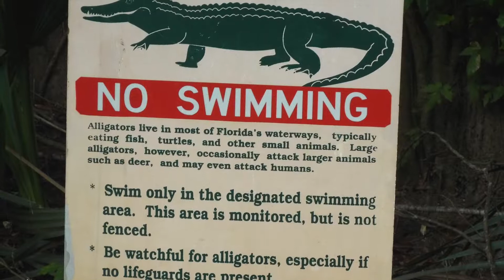Perpetual Odyssey: FL to CA Day 2 Part 1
Aug 14 2017: This is the first half of day 2 of trip cross country. We have a relaxing morning explore more of the Florida Caverns State Park.